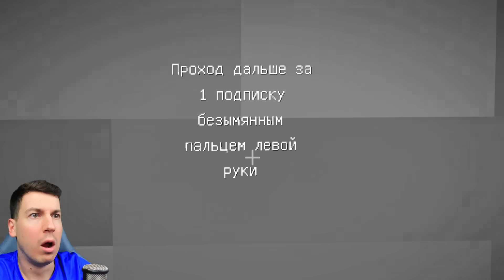Я Проник Внутрь КОКА КОЛЫ и Вот Зачем в Майнкрафт! Minecraft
В этом видео я покажу вам как 😱 Я Проник Внутрь КОКА КОЛЫ и Вот Зачем в Майнкрафт! Minecraft ВЛАДУС